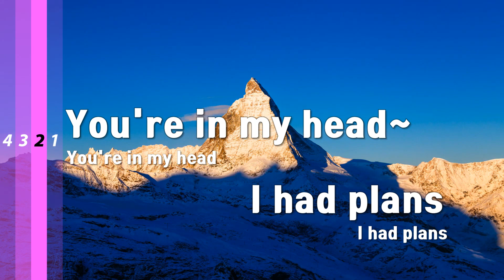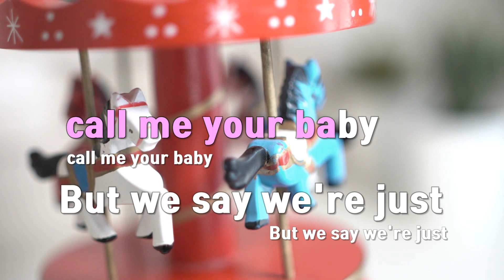[TJ노래방 / 여자키] FRI(END)S - V / TJ Karaoke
FRI(END)S  --  V